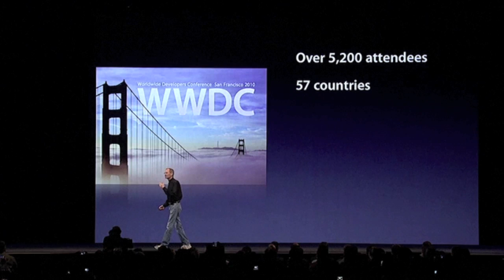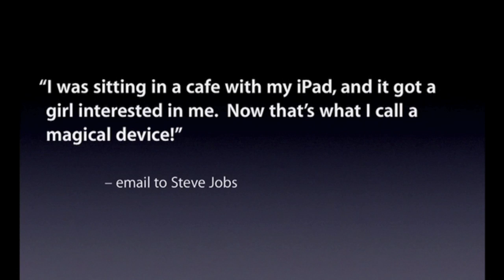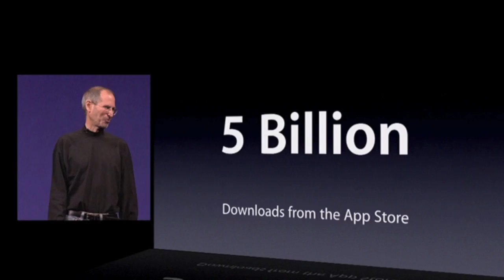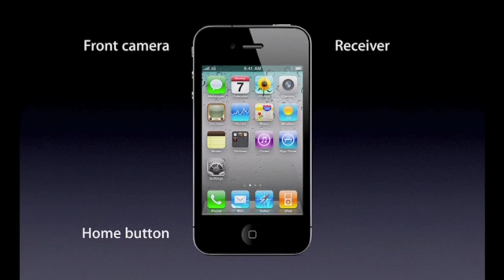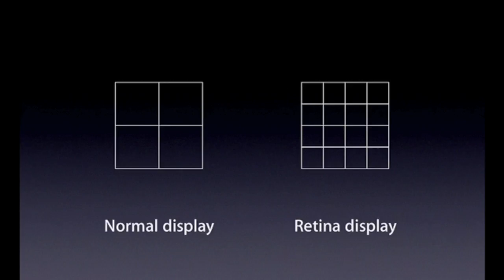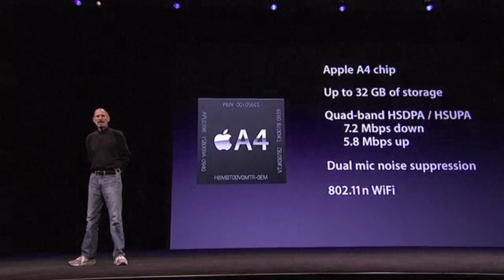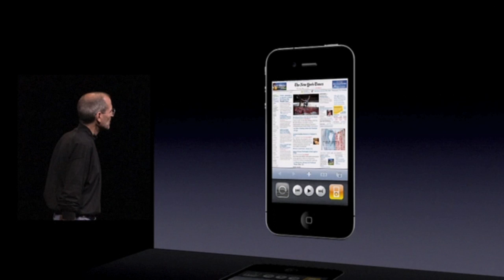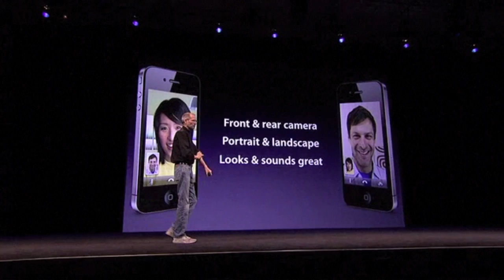WWDC Keynote 2010 in under 10 minutes!!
Steve Jobs presents topics including iPad, App Store and the new iPhone 4 in 720p HD. This video is edited down to 10 minutes from the original 112 minute recording from WWDC.

For the full video visit apple.com and search for Apple Events, and then WWDC 2010 keynote; or search for Apple Keynotes in iTunes and download the full video in MPEG-4 format.
p